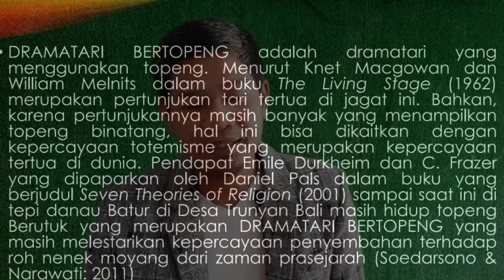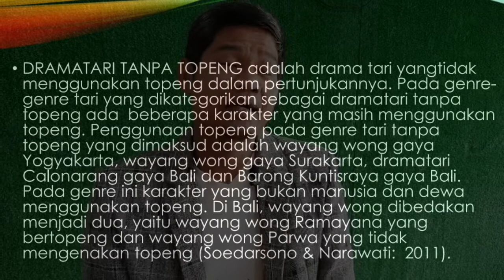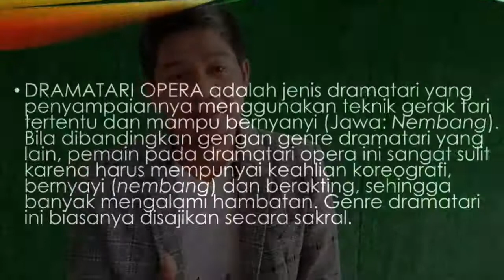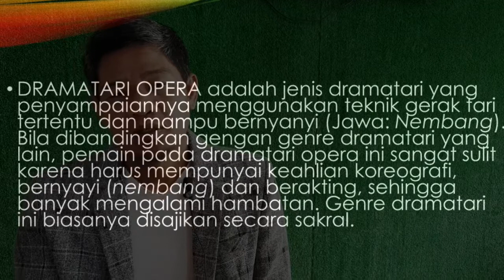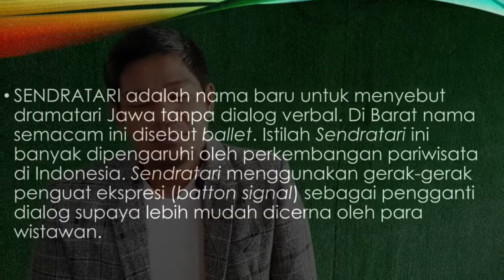JENIS-JENIS DRAMATARI DI INDONESIA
JENIS-JENIS DRAMATARI DI INDONESIA terdiri dari dramatari bertopeng, dramatari tanpa topeng, dramatari opera, sendratari. JENIS-JENIS DRAMATARI DI INDONESIA menunjukan kekayaan seni tari di berbagai daerah di Indonesia, khususnya di daerah Madura dan Jawa. JENIS-JENIS DRAMATARI DI INDONESIA merupakan reviu dari buku yang berjudul DRAMATARI DI INDONESIA, Kontinuitas dan Perubahan yang ditulis oleh Prof. Soedarsono da Prof. Tati Narawati, M.Hum.